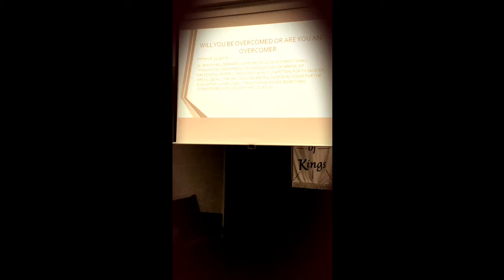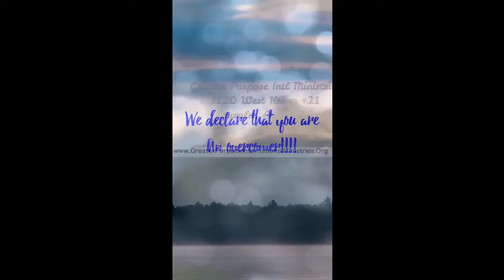11/6/16 Sunday PASTOR/ELDER CESAR GOMEZ "OVERCOMER"